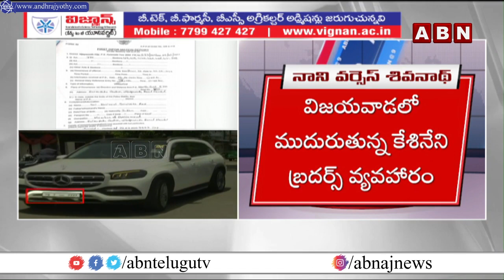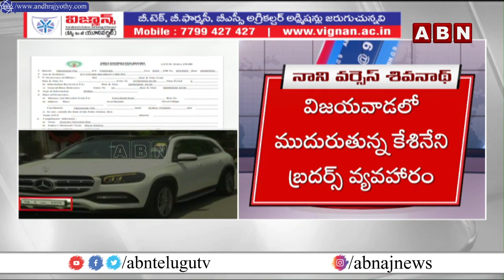కేశినేని బ్రదర్స్ మధ్య ఘర్షణ || Kesineni Brothers || ABN Telugu